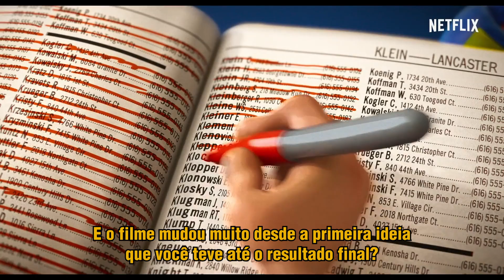A FAMÍLIA MITCHELL E A REVOLTA DAS MÁQUINAS | Conversamos com o diretor da nova animação da Netflix!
O NerdBunker bateu um papo super descontraído com Michael Rianda, diretor e roteirista de A Família Mitchell e a Revolta das Máquinas! Na conversa, o cineasta contou sobre o processo de criação do longa, como foi trabalhar com uma equipe de novatos e até sobre como Furbies podem ser assustadores.

A Família Mitchell e a Revolta das Máquinas já está disponível na Netflix.

Apresentação:
Priscila Ganiko

Edição:
Andressa Almada